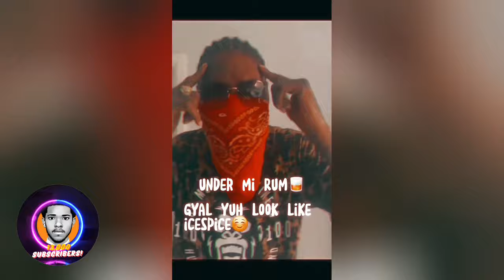VYBZ KARTEL EXP0SE THIS! When Him UNDER Him RUM She LOOK Like ICE SPICE BBCLT NOW!!